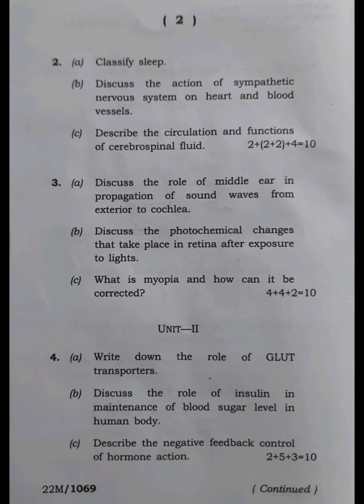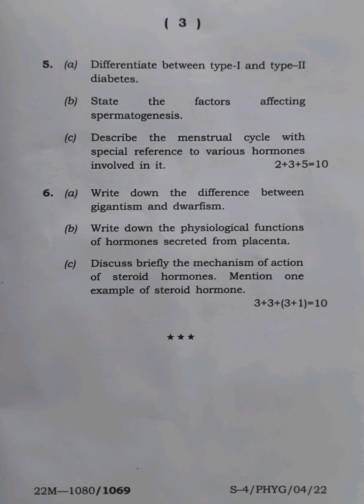Human Physiology (General) 4th Semester Paper-IV 2022 Tripura University Question Paper